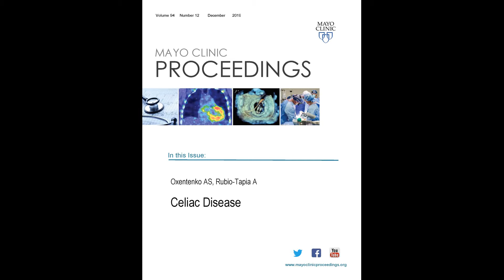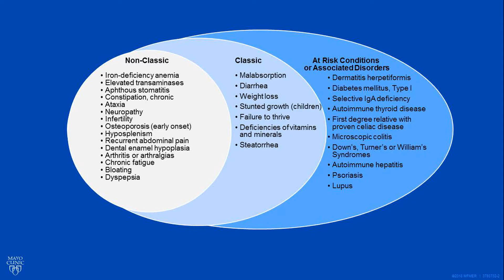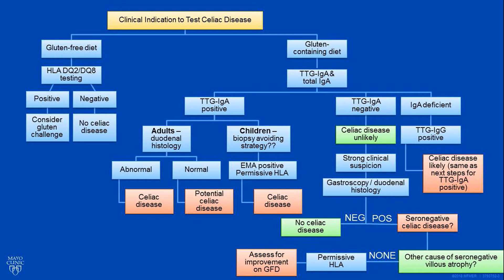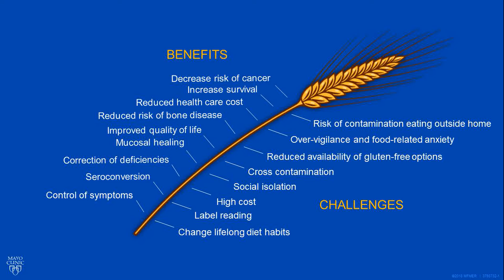Celiac Disease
Dr. Amy Oxentenko, a Professor of Medicine and Gastroenterologist at Mayo Clinic in Rochester, MN, shares her contribution on “Celiac Disease” to the thematic reviews on gastroenterological diseases appearing in the December 2019 issue of Mayo Clinic Proceedings. She explains key features of the current diagnostic and treatment recommendations for this lifelong condition Available